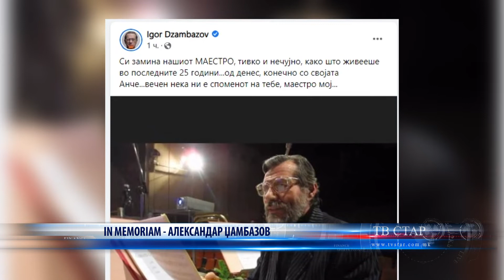IN MEMORIAM АЛЕКСАНДАР ЏАМБАЗОВ 25 01 2022